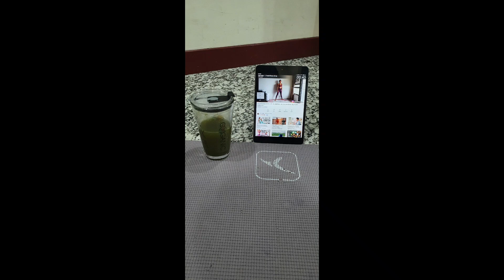Ultimate Workout Plan with Emi Wong - Day 3